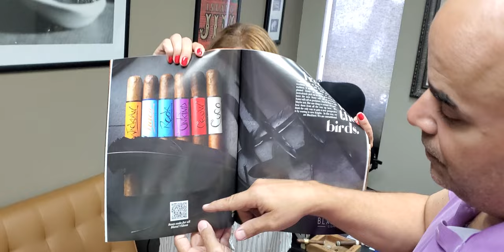CIGAR SNOB MAIL TIME 🚨NEW ISSUE ALERT & MORE!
It's been a minute and we're back with another installment of MAIL TIME! We were a little clunky getting through all of the packages but we managed to get through without losing a digit. Thanks to Drew Estate for giving me a new Barn Smoker pocketknife and everyone who sent in packages. This one is a mixed bag everything from cologne, desk lamps, and of course cigars and swag.

Have a great rest of the week y'all!

For more awesome content visit cigarsnob.com